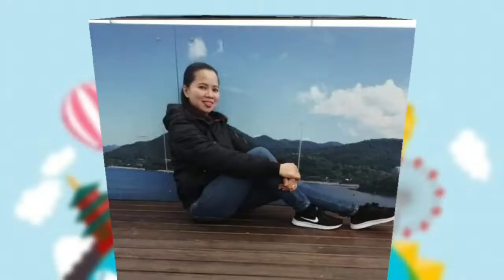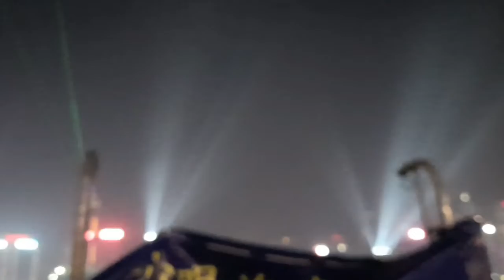Christmas Light Show in Hongkong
Light Show Down